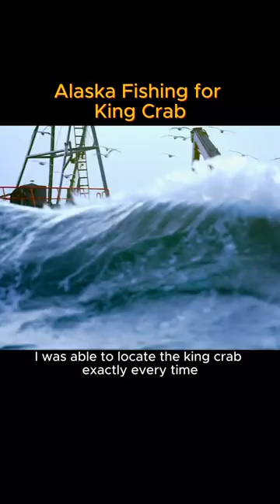Alaska Fishing for King Crab